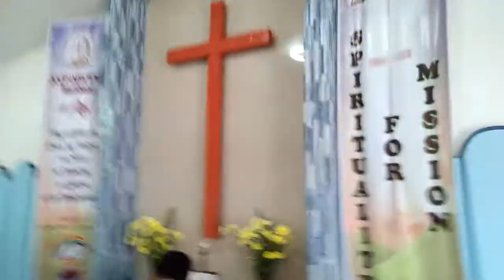Kamusta ka na marco